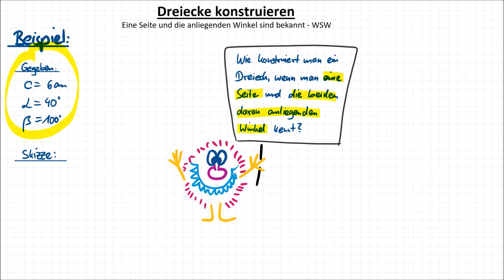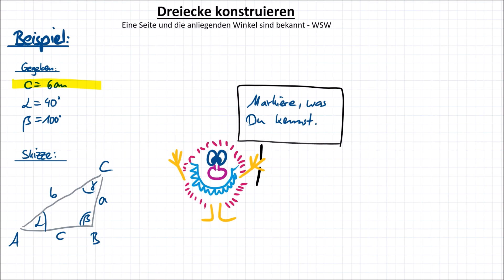Dreiecke konstruieren (WSW), #3 Eine Seite und die beiden anliegenden Winkel sind bekannt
In diesem Video zeige ich Dir, wie Du ein Dreieck konstruierst, wenn Du die Länge einer Seite sowie das Maß der beiden daran anliegenden Winkel kennst. Für die Konstruktion benötigst Du einen Zirkel und ein Geodreieck.